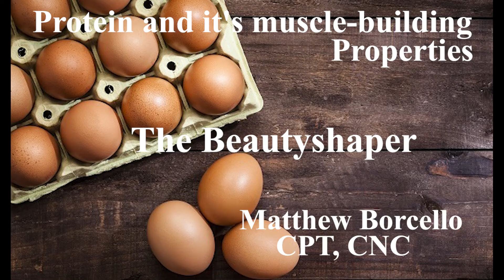Protein and It's Muscle-Building Properties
In less than 6 minutes, this video will discuss protein and its muscle-building properties. How much protein you need to build muscle, and more.

And if you care to leave a comment of what you thought about it, I’d appreciate that too.